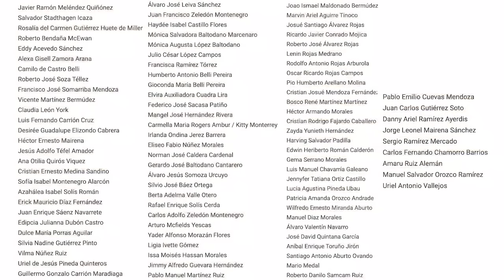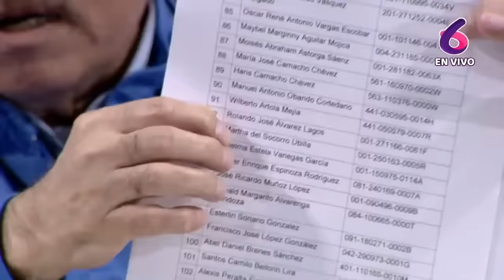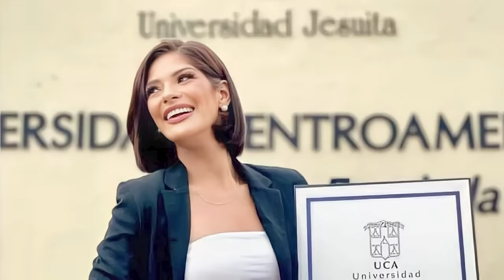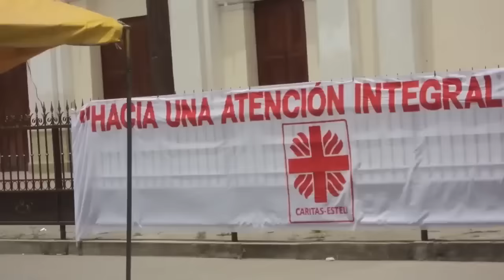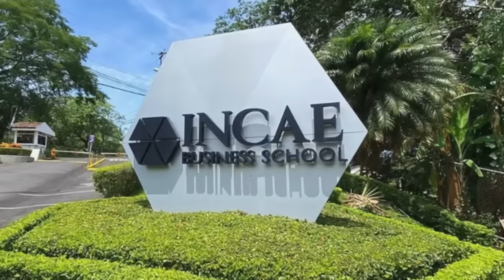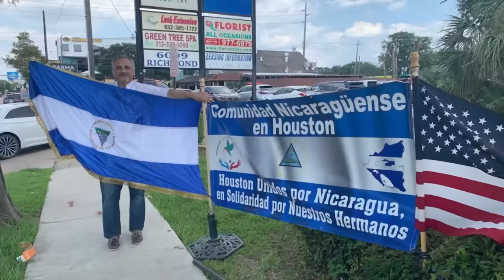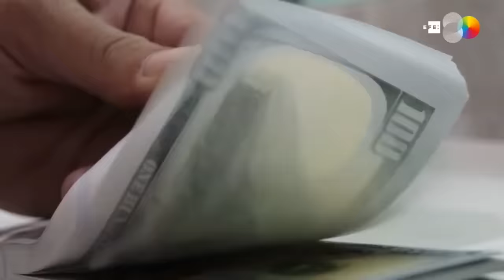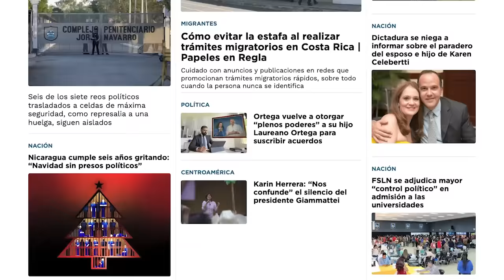Los desterrados, Monseñor Alvarez, Miss Universo, la UCA, y golpe al Poder Judicial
2023 estuvo marcado por el recrudecimiento del estado policial en Nicaragua, los destierros contra centenares de ciudadanos, la persecución en contra de la Iglesia católica, las confiscaciones, y el fin de la autonomía universitaria
La noticia que marcó el año político fue la excarcelación y destierro a Estados Unidos de 222 presos políticos el 9 de febrero, entre ellos los siete aspirantes presidenciales y líderes cívicos y políticos, secuestrados en el contexto electoral de 2021, y condenados injustamente por la dictadura de traición a la patria.
Este es el balance de las noticias más importantes que marcaron la vida de los nicaragüenses en 2023:
- La excarcelación y destierro de 222 presos políticos, y los 94 apátridas.
- Más estado policial. Cárcel y condena de monseñor Rolando Álvarez.
- Sheynnis Palacios se corona como Miss Universo 2023.
- Cruzada contra la Iglesia Católica, acusada de Lavado de dinero.
- Dictadura se roba la UCA y le da golpe final a la Autonomía Universitaria.
- El golpe de Rosario Murillo en el Poder Judicial.
- Nicaragua se retira oficialmente de la OEA.
- La ola migratoria en Nicaragua y la región.
- Récord histórico en remesas en Nicaragua.
- Ortega ofreció el país como trampolín para los migrantes que iban rumbo a EE. UU.